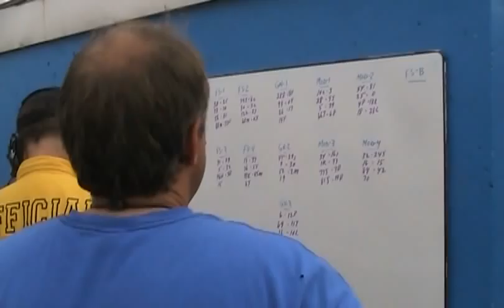A Dad's Night At The Races Jeff Driskell Video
Racing Story